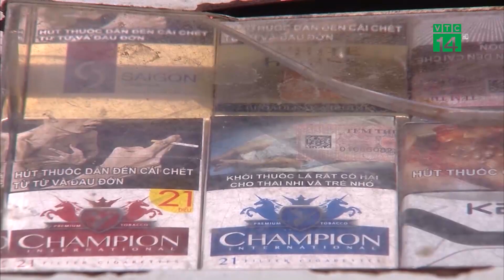Hà Nội sẽ cấm hút thuốc lá hoàn toàn ở 30 điểm du lịch nổi tiếng| VTC14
VTC14 | Hà Nội bắt đầu triển khai thí điểm mô hình du lịch không khói thuốc tại 30 điểm du lịch là các di tích lịch sử và điểm du lịch văn hóa. Theo đó, các điểm du lịch như Đền Ngọc Sơn, Đền Bà Kiệu, Bảo tàng lịch sử Việt Nam, Bảo tàng Cách Mạng, chùa Quán Sứ, Nhà hát lớn, Nhà thờ lớn, Trung tâm giao lưu phố cổ... sẽ bị cấm hút thuốc lá.